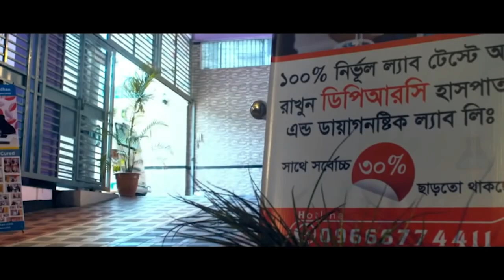PLID’র রোগী সুস্থ হওয়ার ১ মাস পর বর্তমান অবস্থা। Recovery story of a PLID patient। AS, AVN, PIID, OA